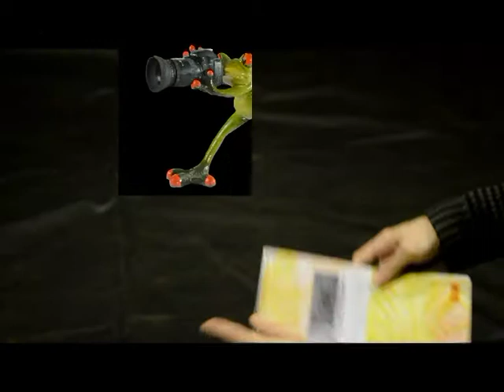i FVC cal lun i